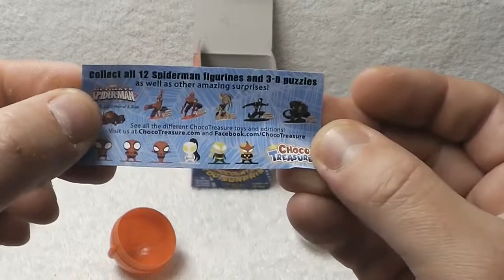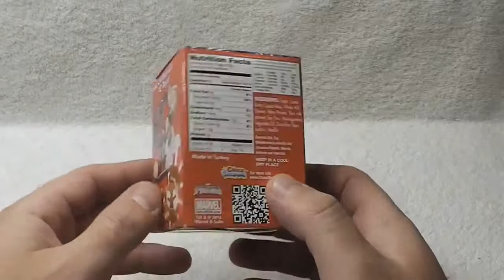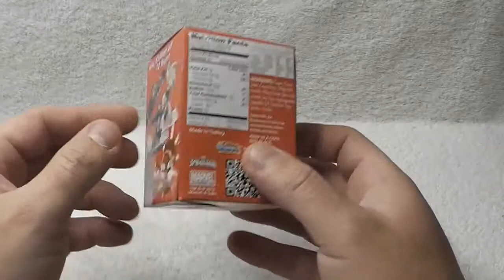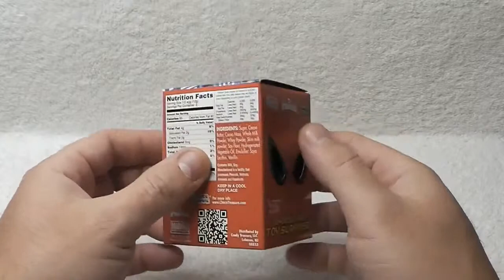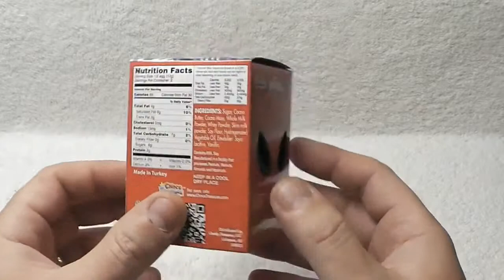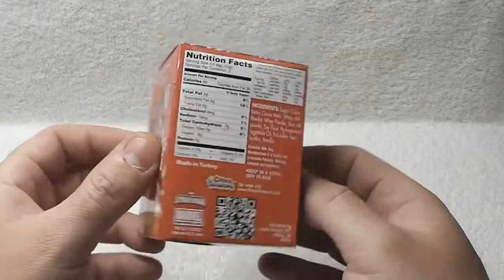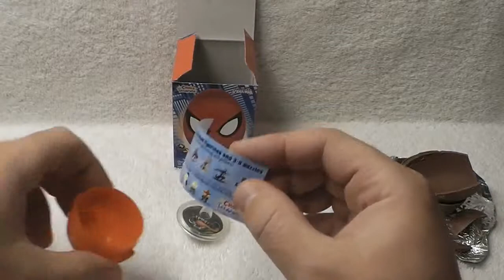8 Spider man, Kinder Surprise Eggs, Chocolate Eggs, Toy Surprise, Toys, Unboxing